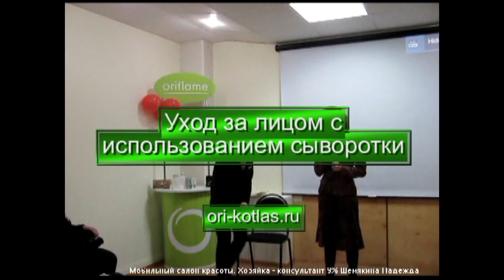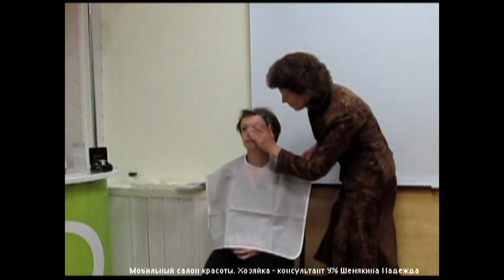Мобильный салон красоты